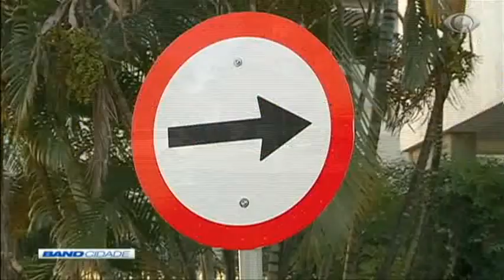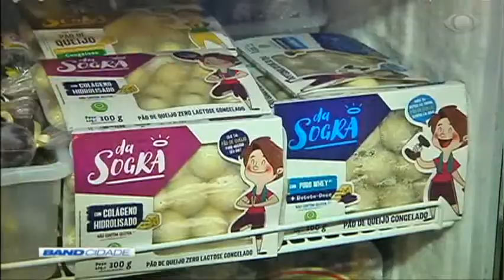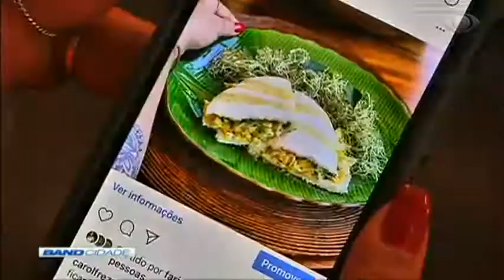Band Cidade 1ª Edição 14/01/2019 Bloco 2